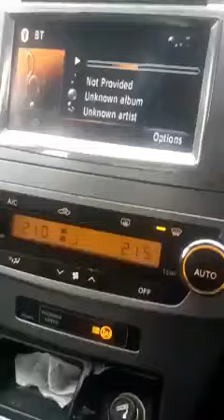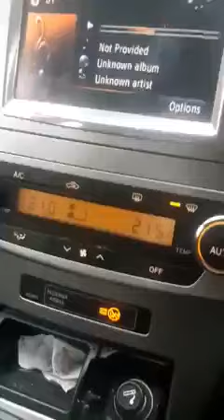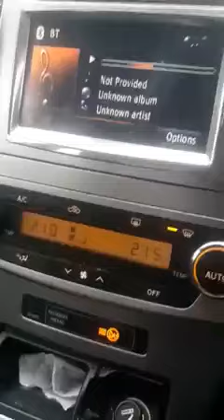christy quinn mcdonagh last message to johnpaul collins